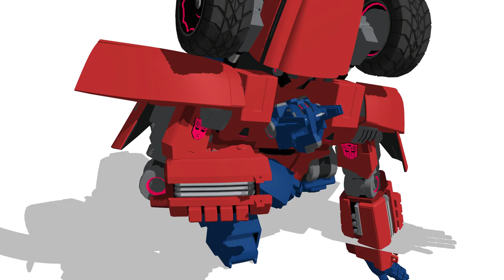[MMDTF] Drop It (Optimus Prime)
This channel has had some great times and some low times, however I'm thankful to every one of you who has been here! My next goal is 1K, will I be able to make it by the end of next year? Well time to find out!

Credits:
Motion - Mahlazer
Model - Juju Fujita
Song: Sporty - o - Let Me Hit It

Sneak Peak:
How about some BTS?